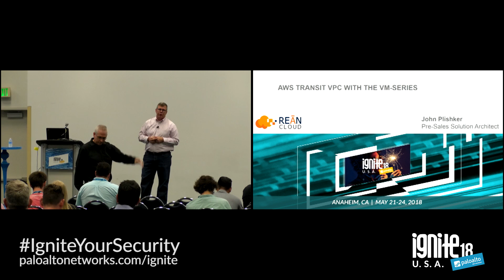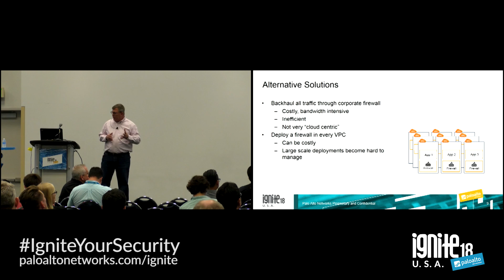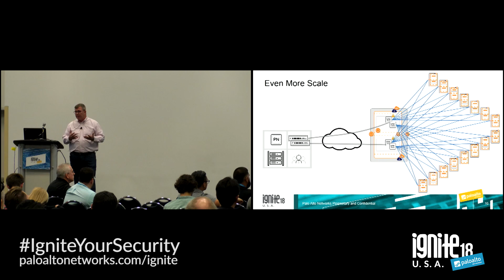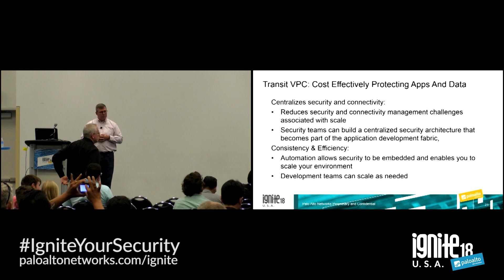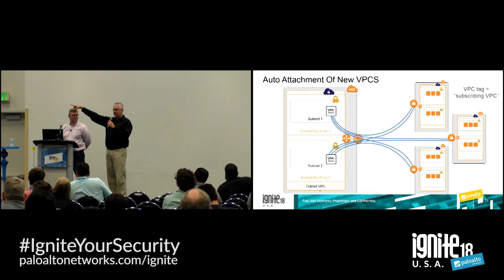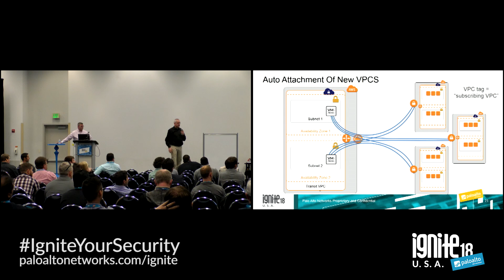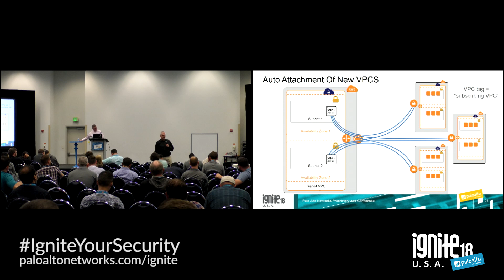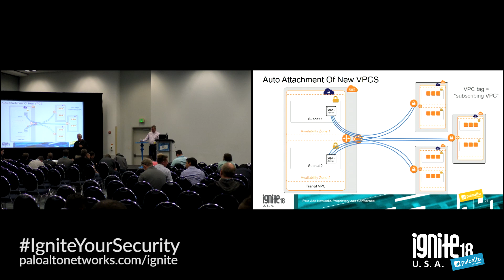Deep Dive: AWS Transit VPC with the VM-Series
Organizations with hundreds of workloads deployed across multiple VPCs can face a significant challenge to efficiently and consistently secure the communications amongst the VPCs as well as administering those connections once setup. The dynamic nature of these types of environments where VPCs are being added and removed can greatly increase the complexity. Consider an enterprise organization with over 10 VPCs which are created automatically utilizing infrastructure as code. When each VPC is spun up, it should securely talk to all other VPCs. VPC peering in a mesh layout is one way of achieving this, with the newly introduced cross region VPC peering. This architecture is fine unless your organization has a requirement to have security controls on the traffic flow between these VPCs. This is where the Transit VPC with the VM-Series may help.